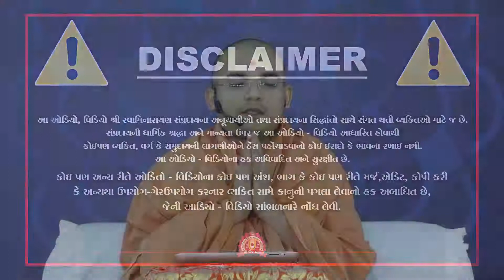Part 55 Bhakt Chintamni Parcha Prakaran Katha | Gadhpur Dham || Date 25-01-2021